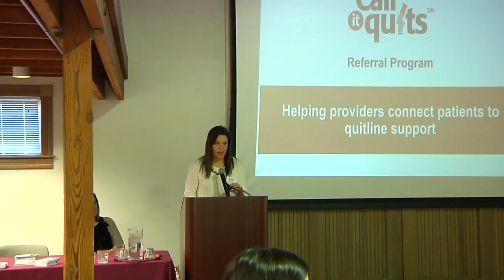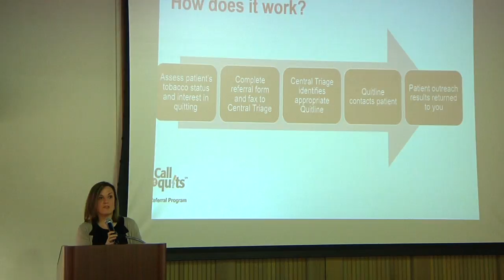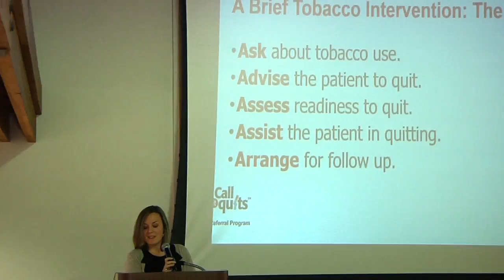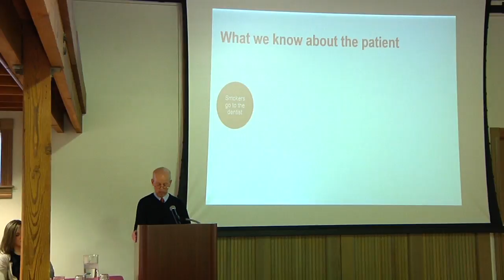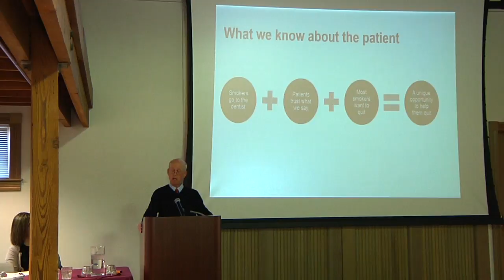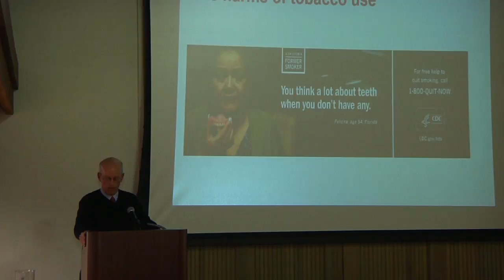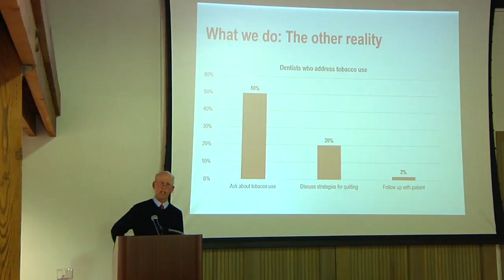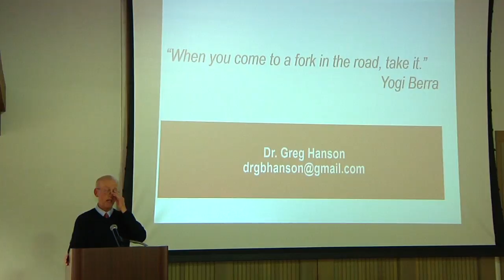Call It Quits Referral Program Connecting Patients to Tobacco Cessation Services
Brianna Longeway, Tobacco Treatment Coordinator, Minnesota Department of Health;
Dr. Gregory Hanson
The Call it Quits Referral Program (CiQ) was designed as a tool to allow health care providers
to more easily refer their patients to tobacco cessation counseling. Adult smoking rates in
Minnesota remain high and health care providers play a pivotal role in reducing these rates,
making it a top priority to connect individuals with cessation resources to increase their likelihood
to be successful in quitting. During this presentation, Brianna Longeway will provide an overview
of the CiQ referral program and Dr. Greg Hanson will highlight the importance, as oral health
providers, in addressing tobacco use with patients.